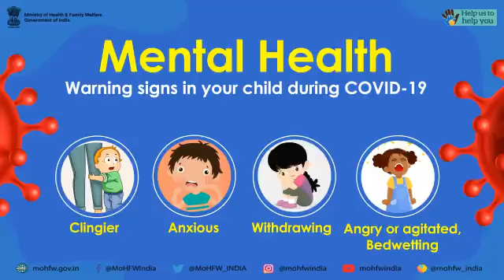शारीरिक सेहत के साथ-साथ मानसिक स्वास्थ्य पर भी ध्यान देना है जरूरी!